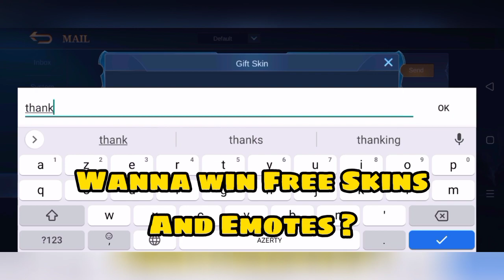Bren Esports Lancelot, M2 Champion New Skin Gameplay [ Top Global Lancelot ] I'm S W I P E R - MLBB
▬▬▬▬▬▬▬▬▬▬ஜ۩۞۩ஜ▬▬▬▬▬▬▬▬▬▬▬
 ▓▓▓▓▓▒▒▒░░░ PLEASE READ THIS ░░░▒▒▒▓▓▓▓▓
▬▬▬▬▬▬▬▬▬▬▬ஜ۩۞۩ஜ▬▬▬▬▬▬▬▬▬▬▬